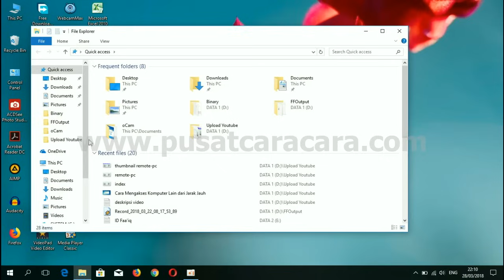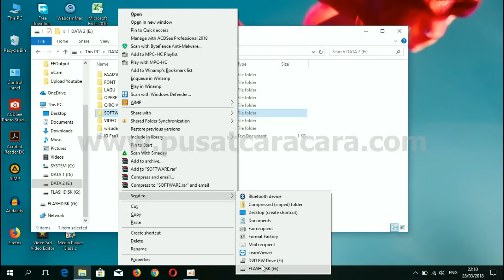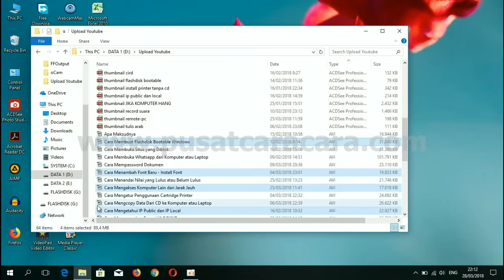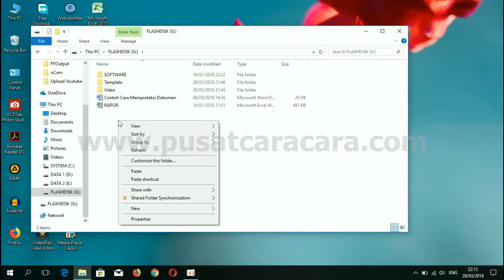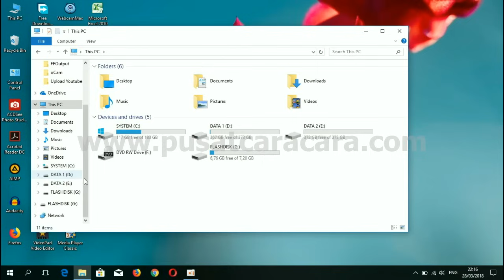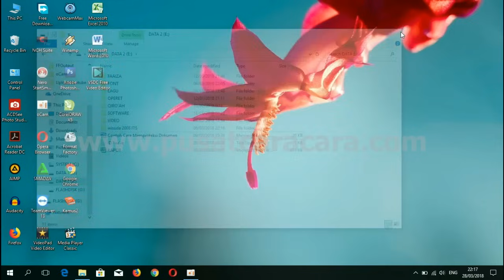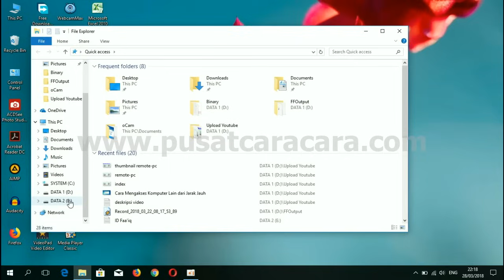Cara Menyimpan Data ke Flashdisk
Cara Meyimpan data ke Flashdisk
1. Tancapkan Flashdisk
2. Buka Windows Explorer (Tekan Tombol Windows+E)
3. Cari file atau folder yang akan disimpan atau dicopy ke flashdisk, lalu klik kanan, lalu pilih "Send to", lalu pilih Flashdisk-nya. (biasanya terdeteksi "Removable Disk" atau sesuai dengan nama labelnya)
4. Sebelum mencabut flashdisk, klik pada icon "Safely Remove Hardware" lalu klik "Eject media"
5. Cabut flashdisk-nya
6. Selesai

Semoga bermanfaat.